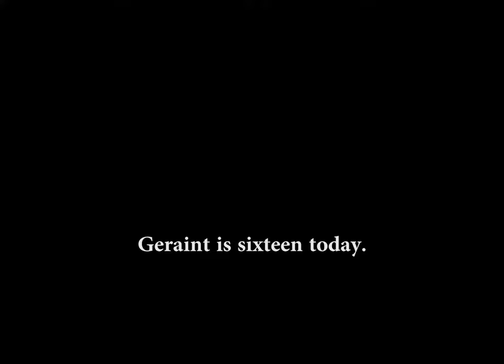sk8er boy trailer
Geraint turns sixteen today. All he wants in the world is a skateboard, but his mother can't afford to buy him anything. Her infrequent domestic odd jobs barely help her to make ends meet.

With a pound in his pocket, Geraint stomps off to the town centre to find a way of securing the skateboard he wants so badly.  But an encounter with the owner of the neighbourhood jumble shop, who treats him with scant courtesy, prompts Geraint to change the purpose of his mission that day...